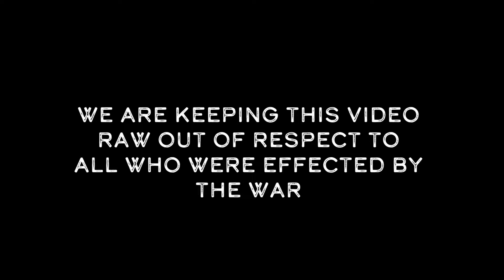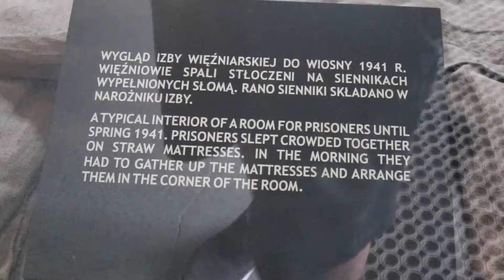Travel Vlog | Auschwitz Ep #14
Raw footage of our tour. This tour was very intense. We chose to do it this way out of respect.